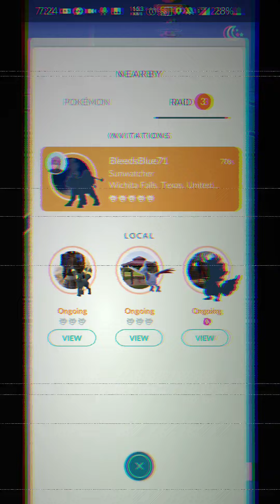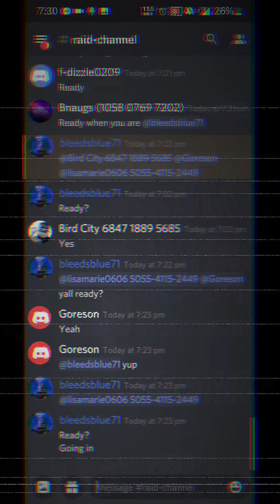Pokémon GO | Raikou Raid! February 2021⚡⚡⚡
⚡The electrifying Raikou has arrived and he's not going down without a fight! Let's try to defeat this Legend. With a Spark of luck we can maybe even Capture Raikou!⚡